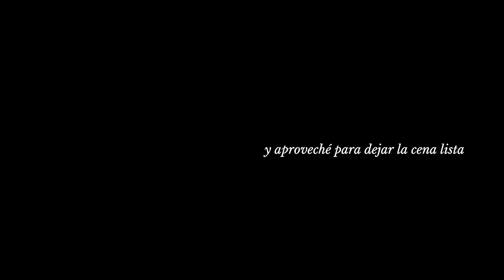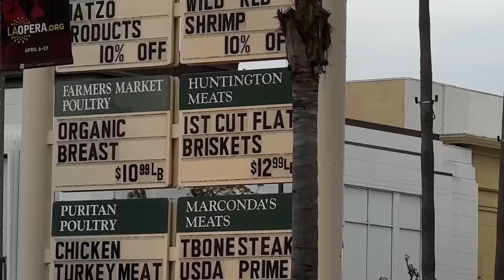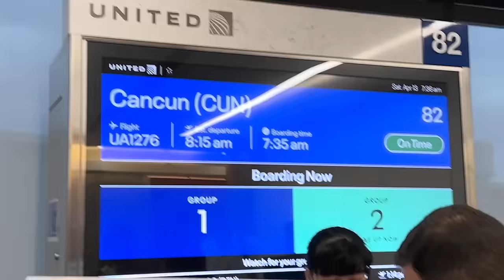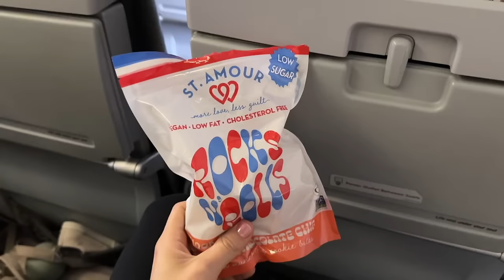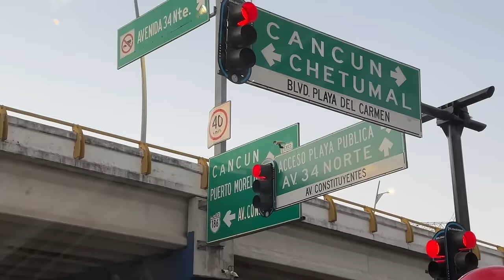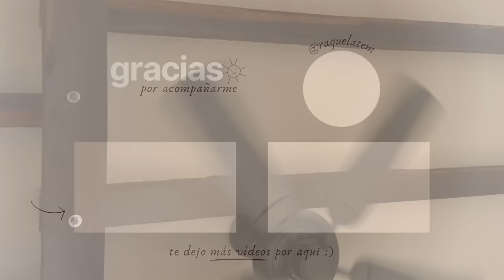life update ¿Por qué nos vamos a México de repente? Raque Late Vlogs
¡Hola a todos! No me puedo creer que esté subiendo este vídeo o que esto haya pasado de verdad pero aquí estamos, subo este vlog desde Mexico y os cuento lo que pasó hace unos meses... Gracias a vosotros por vuestro apoyo constante durante estos años y gracias @villapescadorestulum6657 por invitarnos a descubrir Mexico por primera vez!!!

Programa de edición de video: Final Cut Pro X
Cámara: Canon M6 MARK II